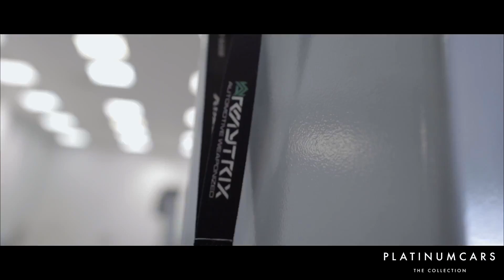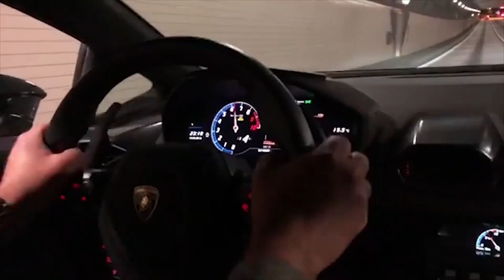Skyze R8 V10 RWS + Huracan LP610-4 + 2017 GT-R w/ ARMYTRIX Titanium Exhaust - INSANE SOUNDS!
PlatinumCars is the largest supercar dealership in Sweden and will be the the largest in Europe when the construction is finished in the autumn of 2018!

Just checking if anyone actually read the description :P